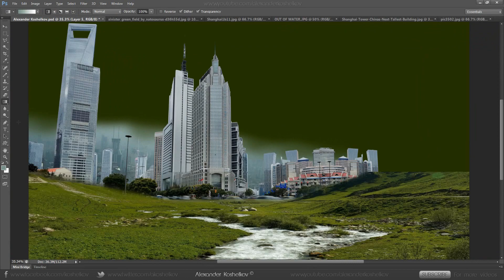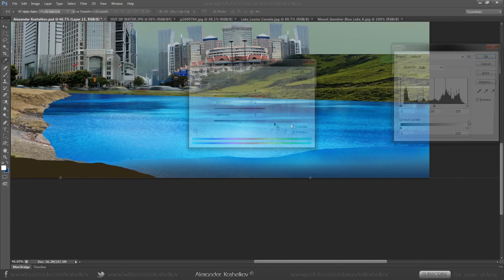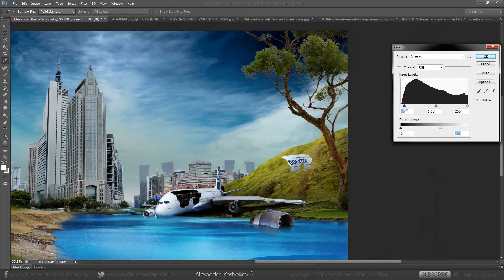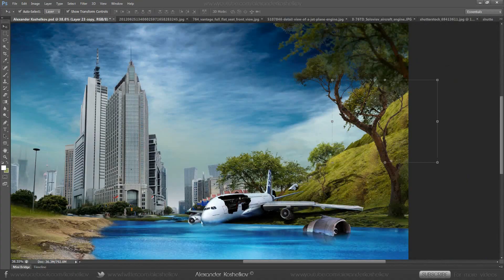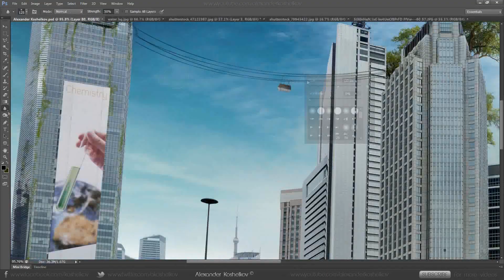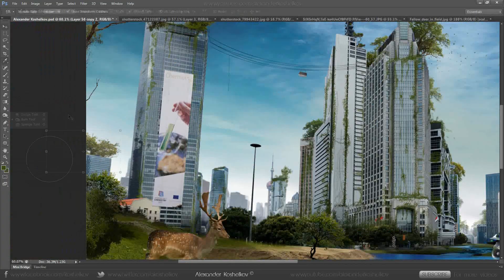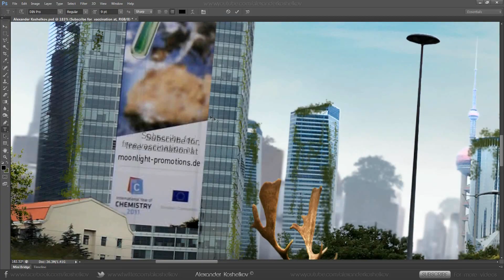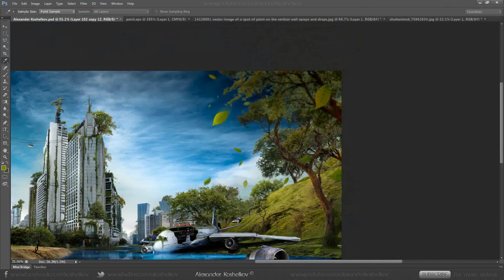We Are Still Alive (Photoshop CS 6)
Available wallpaper sizes: 1920 x 1200, 1366 x 768, 1280 x 800, 1680 x 1050, Apple Macbook Pro retina (2880 x 1800), iPad Retina, iphone 4S, iPhone 5, Facebook Time Line Cover, PSP, VITA:

This wallpaper created in Adobe Photoshop CS 6 (Beta)

Music composer: Gareth Coker